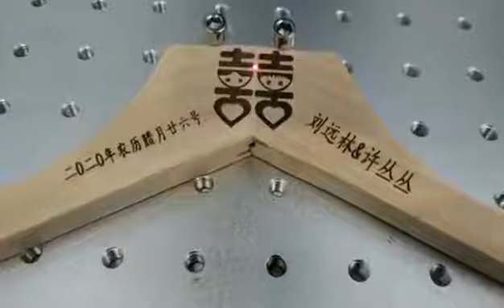CO2 laser engraving machine for OEM wood gifts marking